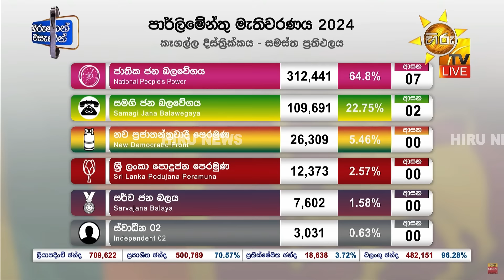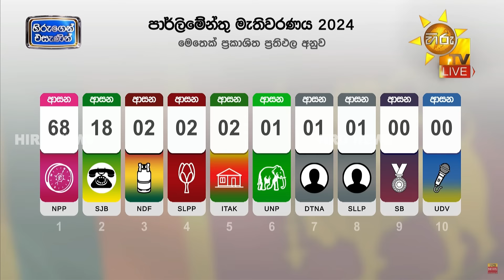කෑගල්ල දිස්ත්‍රික්කය ආසන සමඟ සමස්ත ඡන්ද ප්‍රතිඵලය - Hiru News